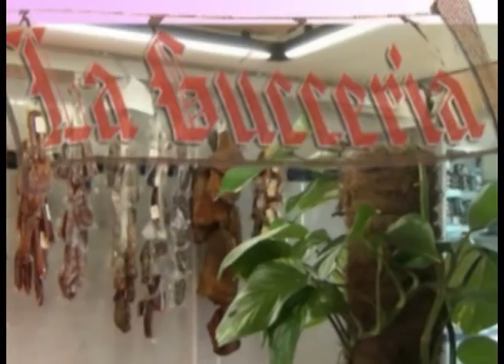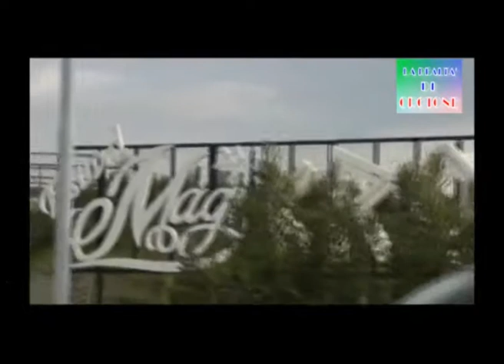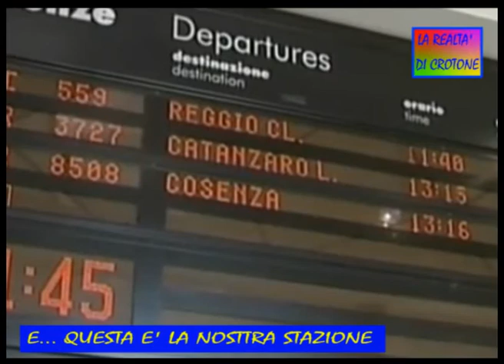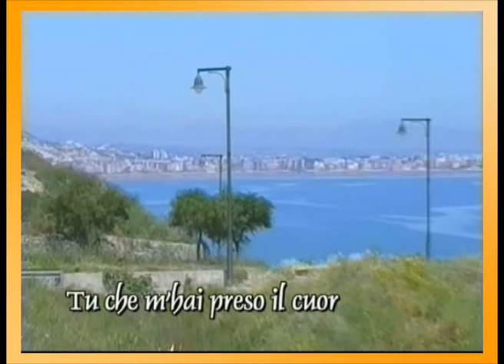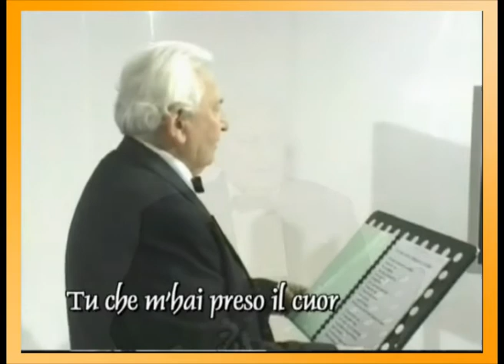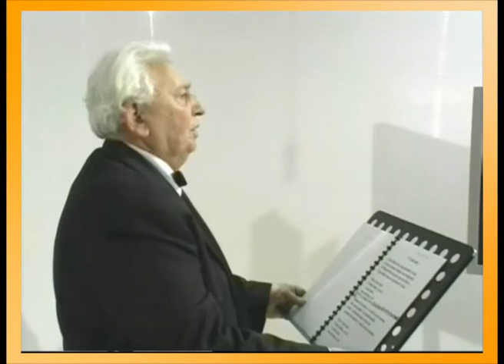puntata 71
Descrizione